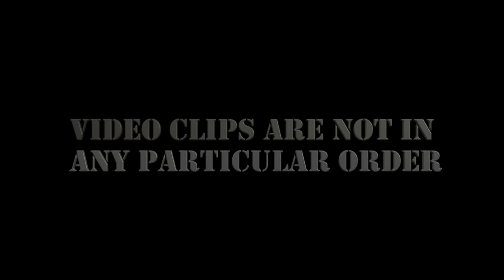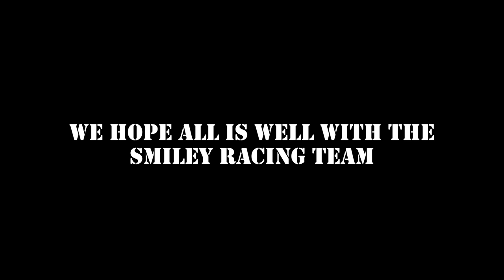2018 MCKENZIE'S RAGE AT THE RIVER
RAGE AT THE RIVER IS A OFF- ROAD RACE THAT TAKES PLACE IN LAUGHLIN NEVADA NEXT TO THE COLORADO RIVER.